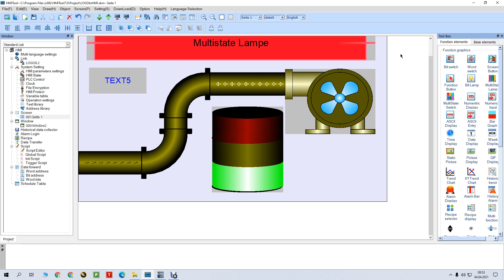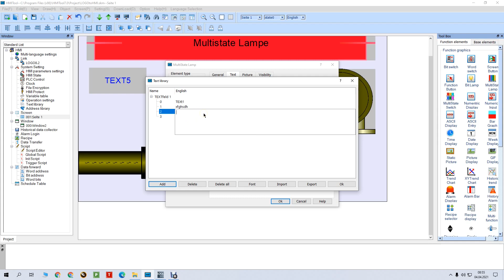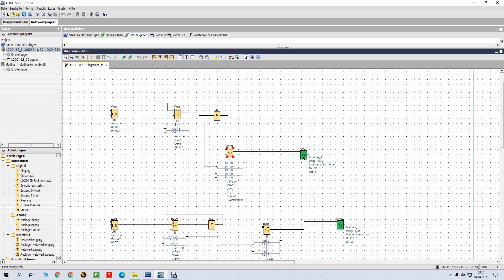ACE Automation HMI tool, "MultiStateLamp" Tutorial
In diesem Video zeige ich euch wie ihr mit der MultiStateLamp auf dem HMI viele verschiedene Zustände als Text und Grafik anzeigen könnt.